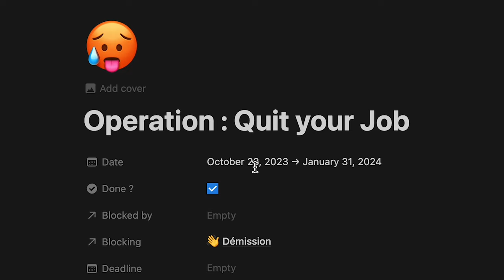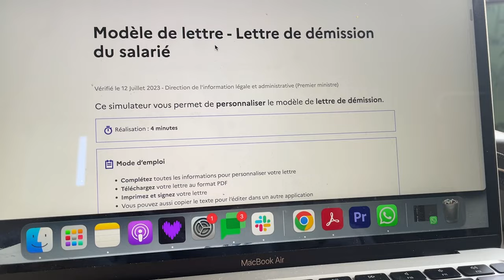J'ai redouté cette décision..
Hello la miff

Première partie de cette préparation du projet de mes rêves et pas des moindre : la démission

J'ai redouté cette décision, j'avais beaucoup d'appréhension, de doutes, je me suis sentie parfois submergée par toutes ces émotions qui se bousculaient..

Je t'embarque avec moi dans mon quotidien sur les différentes étapes de cette démission en parlant de mes ressentis, et de mes questionnements

MON MATERIEL :

📸 SONY ZV-E10, Lens 20-70 by SONY
📸 TREPIED JOBY GORILLA POD